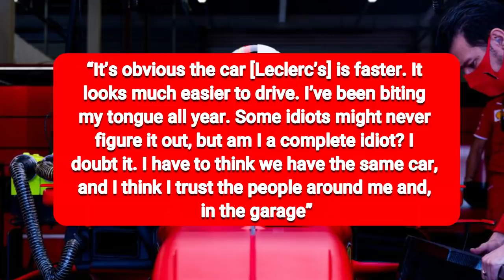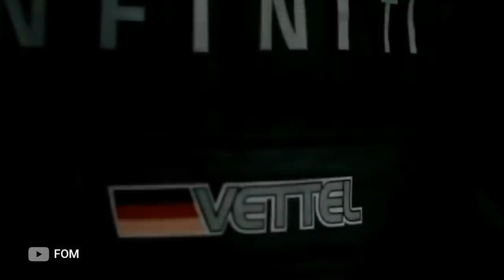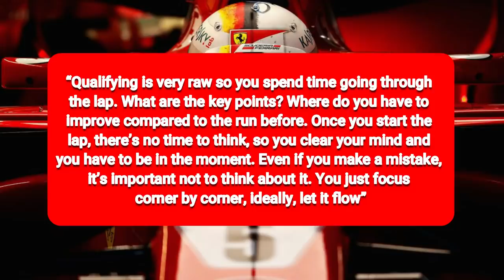How Ferrari Psychologically Affected Sebastian Vettel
Sebastian Vettel has endured probably the hardest season of his career in 2020. The German struggled all year with an SF1000 that did not suit his preferences as Ferrari hung him out to dry. It was a long, slow and painful breakup between the two mainly because of Mattia Binotto's decision to turn his back on the four time World Champion and deny him a contract extension. With Seb moving to Aston Martin next year, however, I have high hopes for success in a new environment where he can thrive. Most importantly, he will be able to reset his mind and rebuild his confidence.